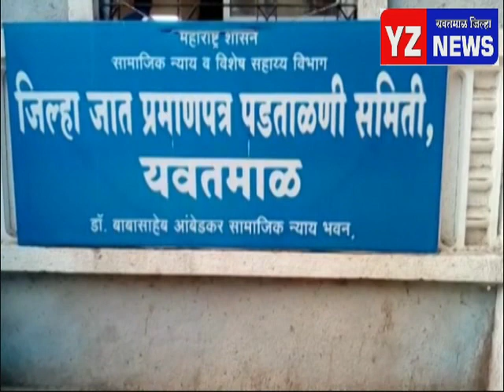जातवैधताप्रमाणपत्र देण्याकरितालाच मागणाऱ्या समाजकल्याण उपआयुक्त जया राऊत सह लिपिक एसीबी च्याजाळ्यात